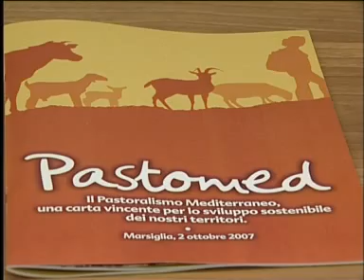Pastomed e Pastinnova_ seconda parte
Un contributo per arricchire l'informazione contenuta nella scheda pubblicata sul progetto, che si prefigge lo scopo di promuovere la pastorizia come cura del territorio e grande opportunità per non dare un grande possibilità, per il futuro di chi ancora scommette su questa difficile attività.